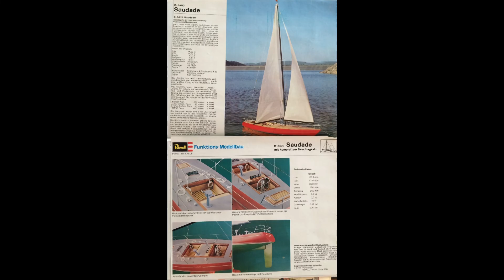RC Sailboat Hegi Saudade - Maiden Voyage after refitting - Admirals Cup Winner 1973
RC Segelboot Hegi Saudade - Jungfernfahrt nach Überholung  - Admirals Cup Sieger 1973
Velero RC Hegi Saudade - viaje inaugural tras revisión - ganador de la Admirals Cup 1973
Bateau à voile RC Hegi Saudade - voyage inaugural après révision - vainqueur de l'Admirals Cup 1973
RC plachetnice Hegi Saudade - první plavba po generální opravě - vítěz poháru Admirals 1973
Парусная лодка с радиоуправлением Hegi Saudade - первое плавание после капитального ремонта - обладатель Кубка адмиралов 1973 г.